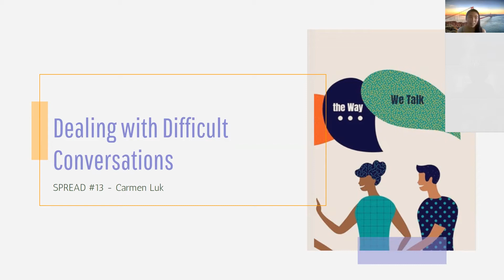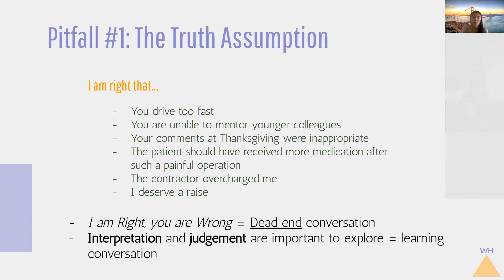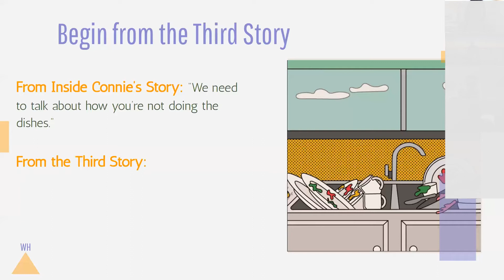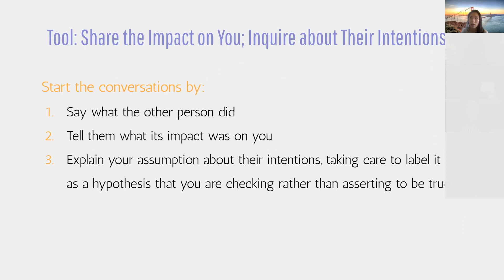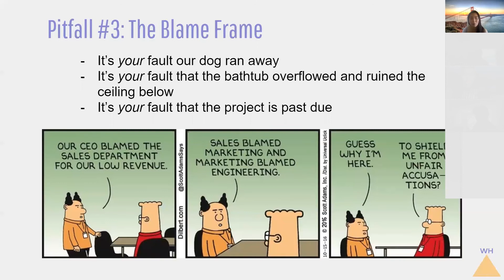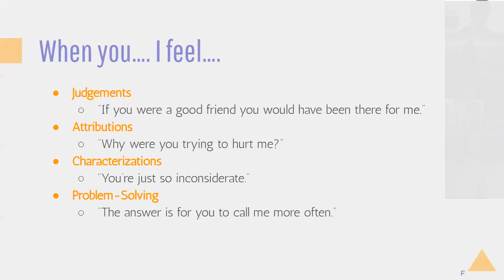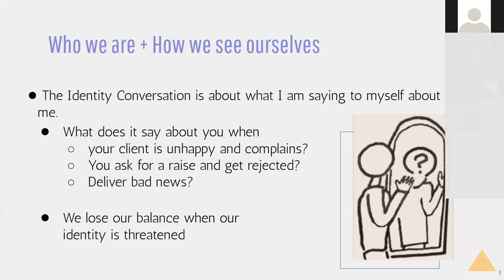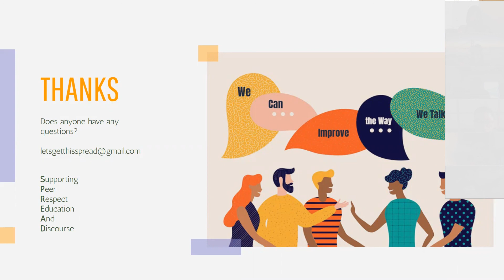SPREAD 13 - Dealing with Difficult Conversations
Difficult conversations are the ones you feel dread, anxious, and dismayed at. These conversations can happen at home, with your friends, in public, or at work. In this event, Carmen reviews the underlying structure of conversations and also concepts and tools that will help quell anxiety and have better, more productive conversations.

This workshop is based on the book, Difficult Conversations, by Bruce Patton, Douglas Stone, and Sheila Heen, professors at Harvard Law School and Harvard Negotiation Project.

SPREAD (Supporting Peer Respect, Education, and Discourse) is a community-initiated organization that promotes continual learning and discussion through peer-led events on topics of interest.